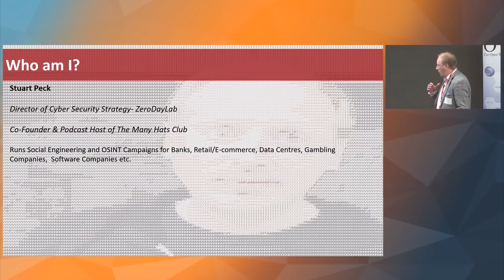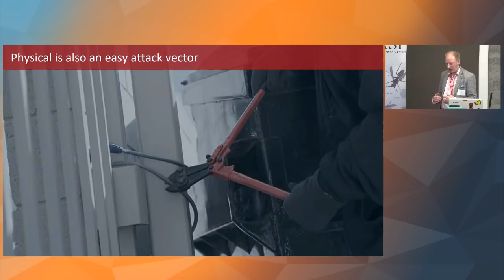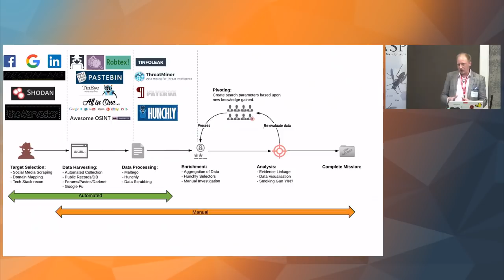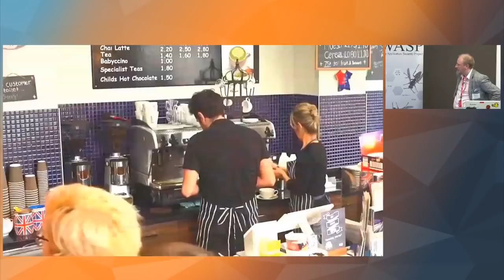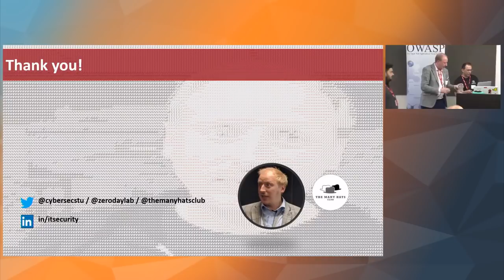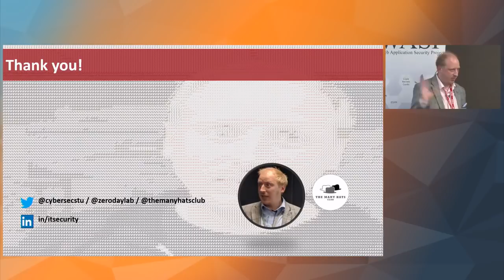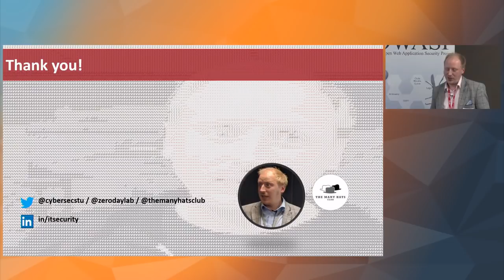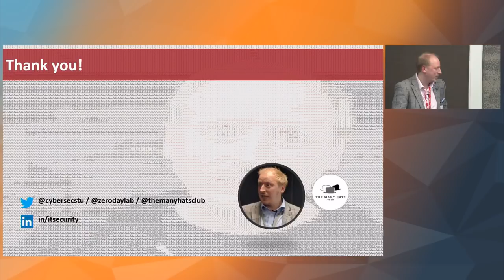"Developers - The Lucrative Target for Social Engineers" - Stuart Peck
Developers are a lucrative target for attackers, especially those with public profiles, active on social media, and working on either high profile application and open source projects. The recent attack against an NPM package with malicious code that targeted a popular Bitcoin wallet was subject to a social engineering attack, where the attacker was able to trick the maintainer to hand over ownership, is one of the many examples this is an ever increasing vector This talk looks to explore how exposed some developers are and the impacts this can have either through the supply chain and/or directly to organisations. During this talk will we will demonstrate and discuss: Open Source Intelligence- recon techniques; Profiling targets, repos, developer backgrounds, coding style, digital footprint; Pretext creation – building trust and establishing legitimacy; Example Vishing calls, phishing emails, and case studies; What developers can do to challenge and reduce the impact of Social Engineering

Speaker Bio:
Stuart Peck (@cybersecstu)

From a background of threat intelligence, social engineering and incident response, Stuart Peck heads up Cyber Security Strategy for ZeroDayLab and co-founder and podcast host of The Many Hats Club, a large information security community. Stuart is passionate about educating organisations on the latest threat actor techniques and how to combat them. In addition, he has won awards for his education and training programs delivered to throughout the Europe and USA. As a practicing social engineer he managed large scale engagements in banking, gambling/gaming, retail, software, insurance etc. Stuart's key areas of expertise include: the dark and deep web, social engineering, incident response management, threat hunting, OSINT, OPSEC, and cyber-crime. He has also led investigations in many major security incidents, including global ransomware outbreaks. Stuart is a regular contributor on Social Engineering to many leading blogs including Security Affairs, Bleeping Computers, The State of Security and is published in many leading Journals including the ISSA and quoted in mainstream media.

This talk was presented at the OWASP London Chapter Meeting on the 13th February 2019 at Amazon London offices.